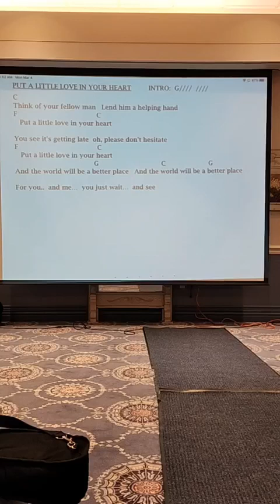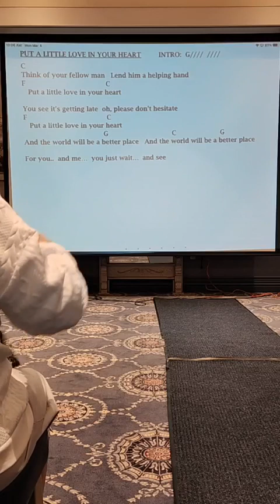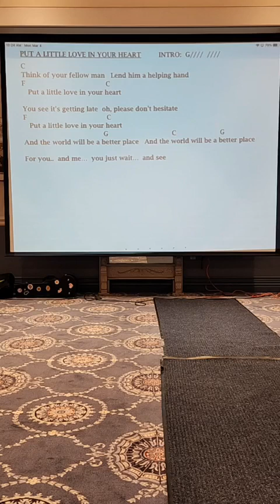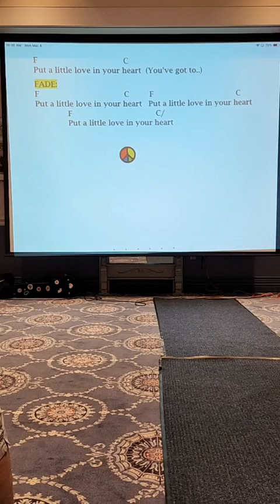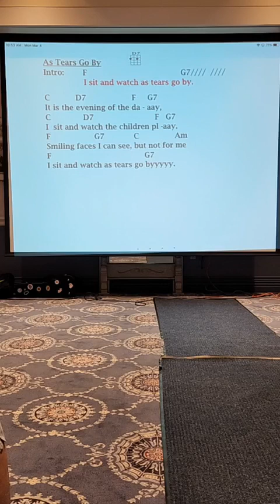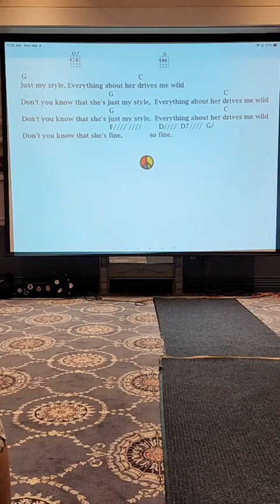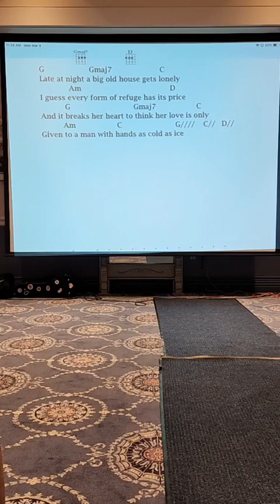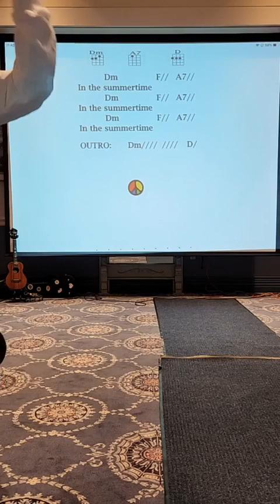PLUC 3 4 24